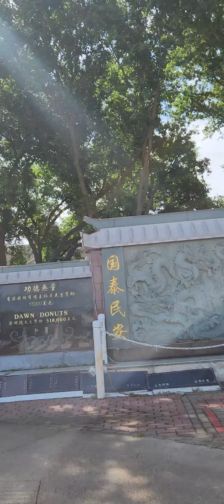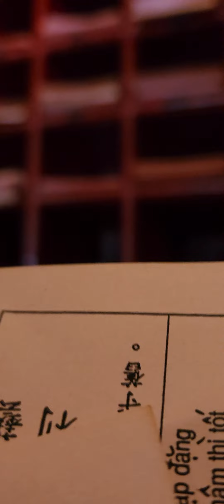Đi chùa ông Bỗn với Bệnh nhân Hà Chung May 20, 2023